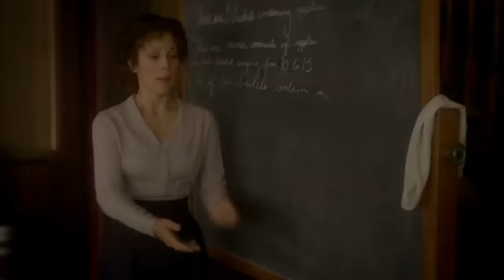Hallmark Channel - When Calls The Heart Series Premiere Promo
"When Calls the Heart," a new Hallmark Channel Original Series, rings in the New Year with stories of hope, love and encouragement when it premieres Saturday, January 11 at 9pm ET/PT, 8C. Erin Krakow, Daniel Lissing and Lori Loughlin, star in this ensemble period piece set against the backdrop of the western frontier.